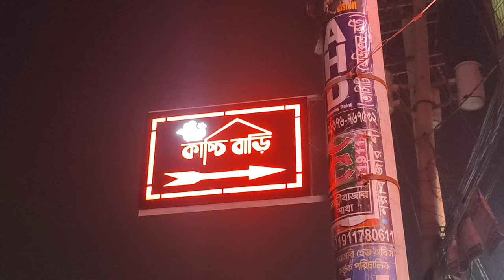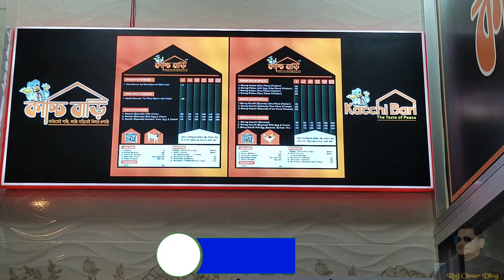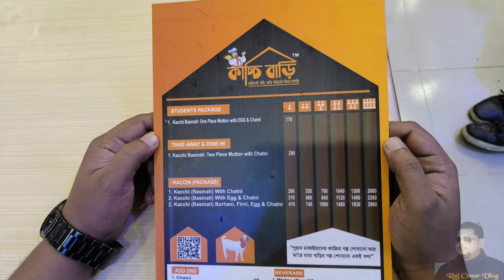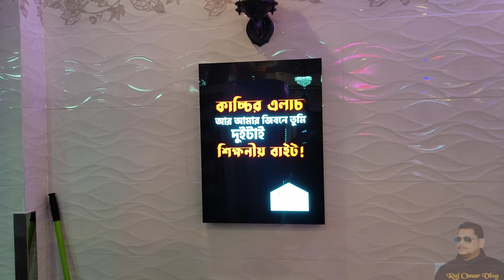Kacchi Bari Keraniganj l কাচ্চিবাড়ি কেরানীগঞ্জ স্পেশাল কাচ্চি শুধুই কাচ্চি বাড়িতে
কাচ্চি  বাড়ি কেরানীগঞ্জ।
স্পেশাল কাচ্চি খেতে হলে আপনাদেরকে
আসতে হবে কেরানীগঞ্জ, কেরানীগঞ্জ  এসে কদমতলীতেই  তাদের শোরুমটি এখানে আসলে আপনারা খাসির কাচ্ছি পেয়ে যাবেন,
কেরানীগঞ্জ কদমতলী এসে যে কাউকে জিজ্ঞেস করলে তারা দেখিয়ে দেবে কাচ্চি বাড়ি, তাই যারা কাচ্চি লাভার আছেন তারা অবশ্যই অবশ্যই কাচ্চি বাড়িতে যাবেন এবং কাচ্চি খাবেন।
ভিডিওটি ভালো লাগলে লাইক দিবেন কমেন্ট করবেন এবং শেয়ার করবেন